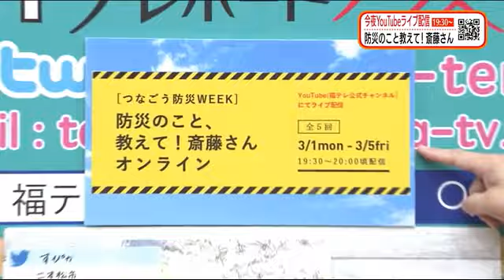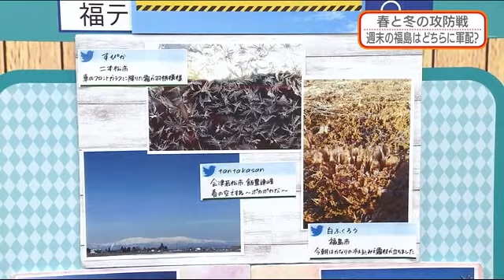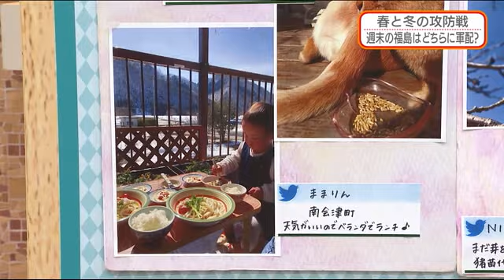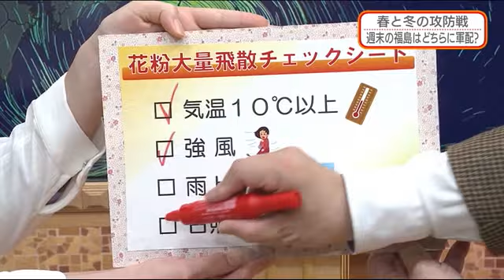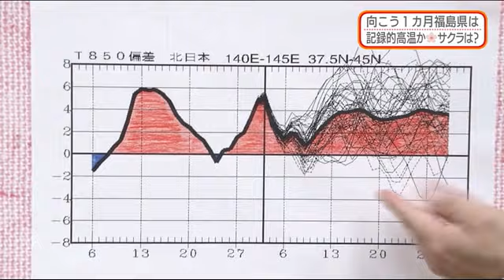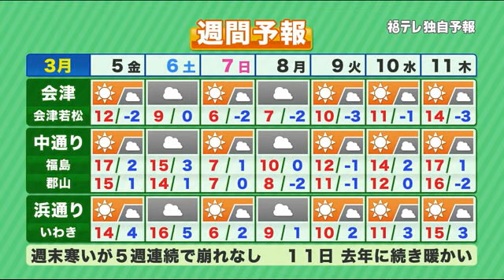【サクラの開花予想 さらに早まる】防災ラボ（テレポートプラス３月４日放送）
・あす（3/5）のスギ花粉飛散は？
・週末の予報 少し修正
・最新１カ月予報 サクラの開花は？

‹YouTubeLIVE企画›
つなごう防災WEEK
「防災のこと、教えて！斎藤さん」オンライン